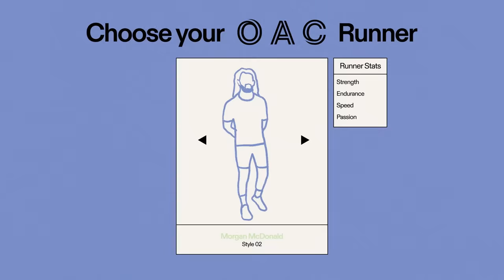On | Table Talk: Morgan McDonald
Making his competitors laugh, the power of a jedi haircut, and why the best weapon is getting really good at running – Morgan McDonald spilled his secrets in the latest episode of Table Talk.

In this series, we make interviews more interesting by taking them to an unusual setting: the massage table.